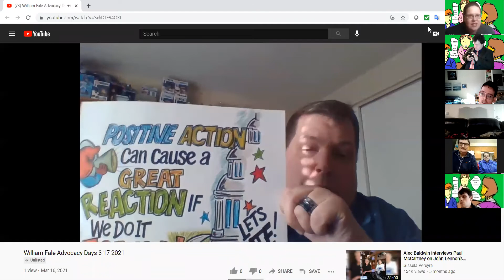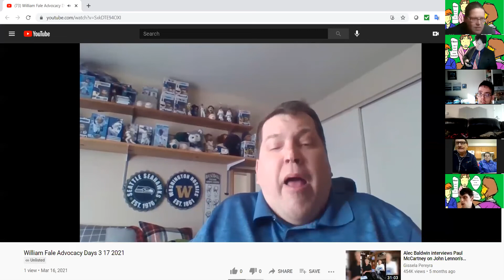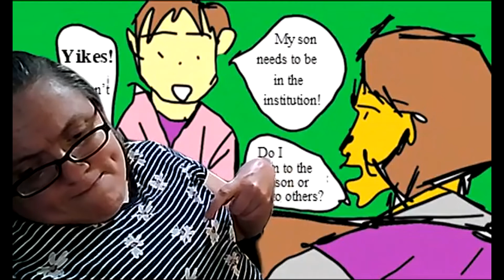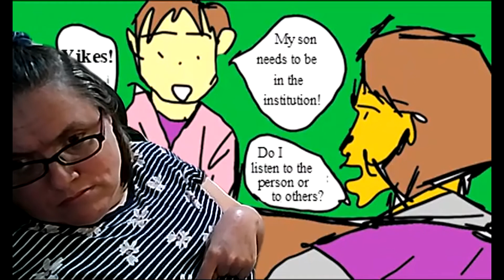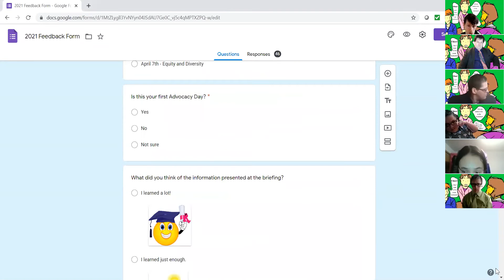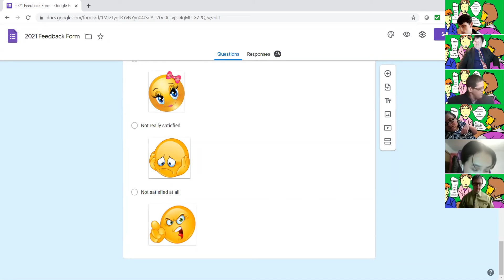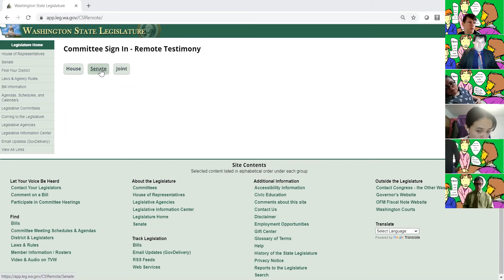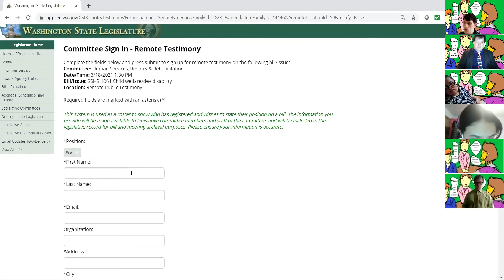Advocacy Day 3 17 Self Advocates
This week is all about the self-advocates. Building new institutions they are strongly opposed to, but nobody asked them before deciding to build it. People with disabilities have many valuable perspectives. Hear them speak about life in an institution, jobs, marriage, aging, talents and much more! Today is their day!